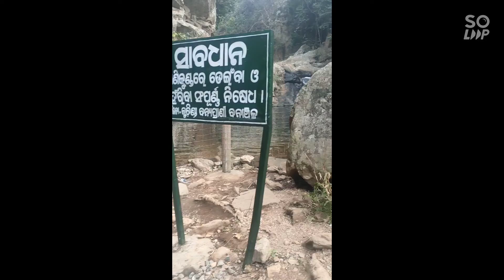Gudguda Waterfall //Odisha Sambalpur District// tourism.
Gudguda Waterfall //Odisha //Sambalpur, picnic //tourism#sunilkujur